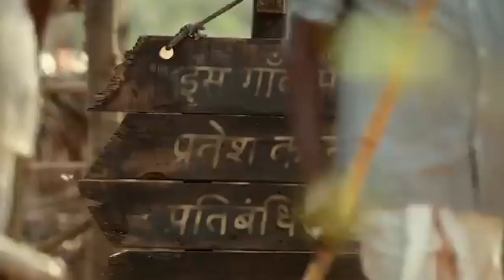Virupaksha Movie Review, Sai Dharam Tej, Samyuktha, Sukumar B, Karthik Dabdu